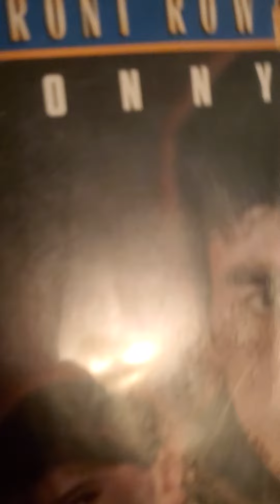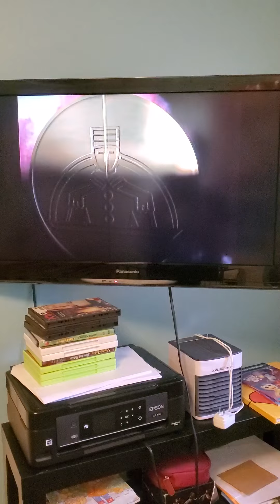Opening to The Street Fighter's Last Revenge 2001 DVD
Here is the Opening To The Street Fighter's Last Revenge 2001 DVD and Here Are The Order

1. FBI Warning Screen
2. Front Row Entertainment Logo
3. DVD Menu
4. Start of the Film